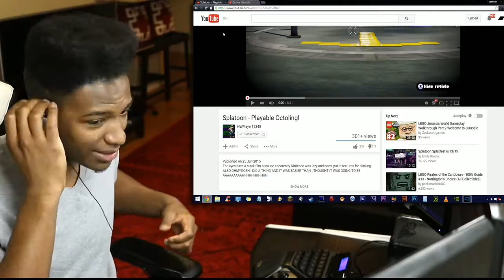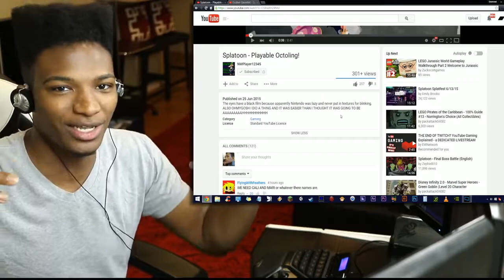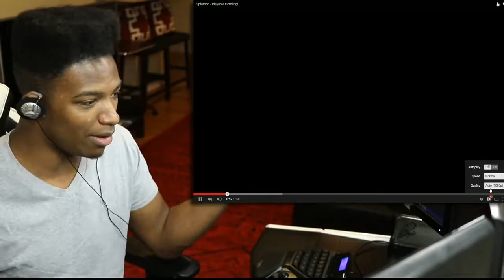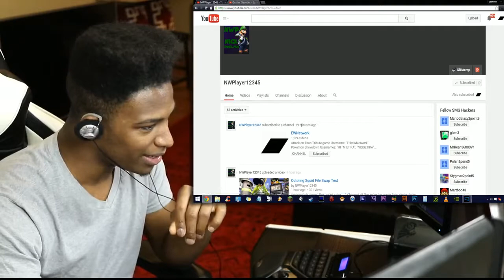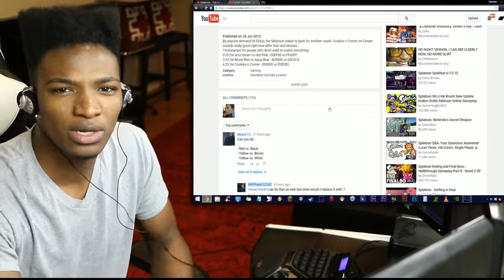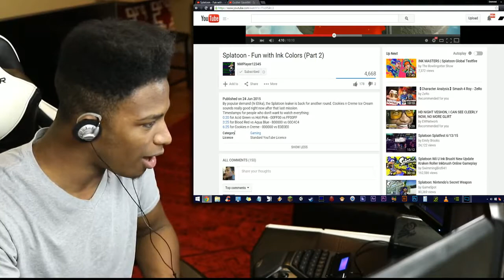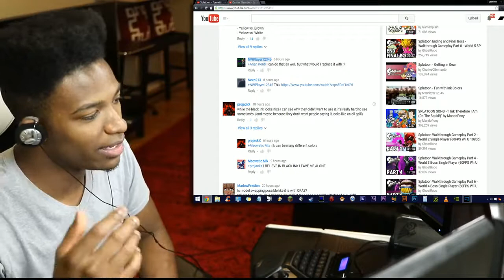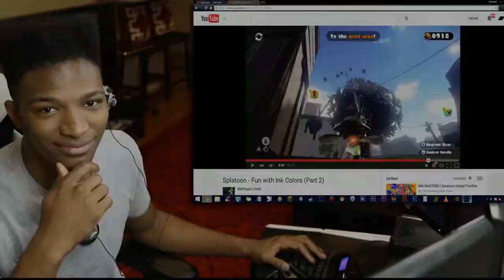Hacker Enables the Ability to Play as the Octoling in Splatoon! Also Showcases Red/Black Ink!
Original Description: This dude is on a roll with these hacks. The hair for the Octolings is impressive, but immobile, and black ink... I love it, but it's tough to see sometimes.